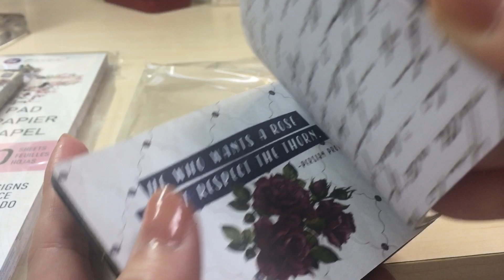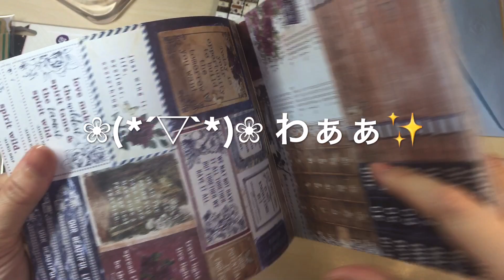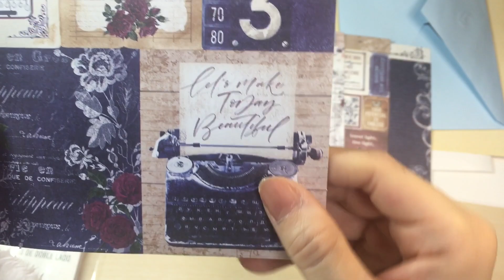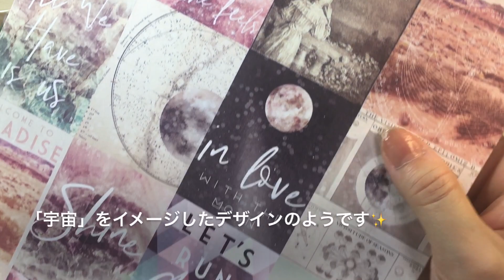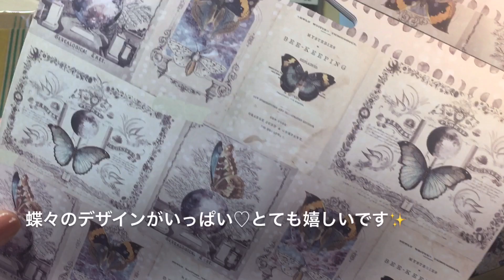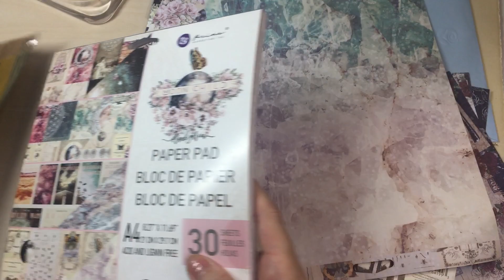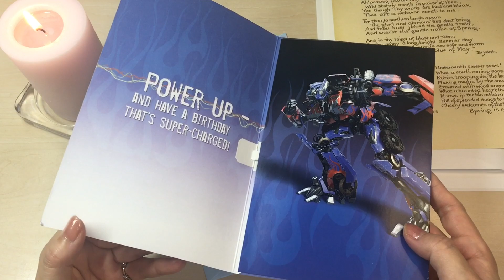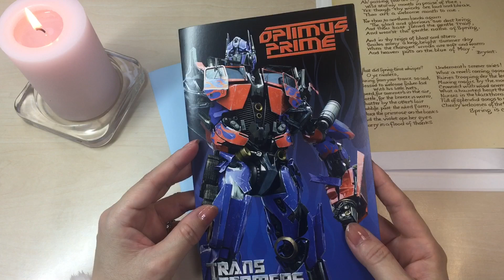スモールセレクトさんでお買い物✨Prima Marketing コレクション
皆さまこんにちは(*v.v)｡｡

スモールセレクトさんで、美しい「Prima」のペーパーを購入しましたので、ご紹介させて頂きます。

・今回購入したお品は以下の4点です。
Prima Marketing ：ペーパーパッド Darcelle （6インチ 30枚）
Prima Marketing： Darcelle ジャーナルカード（ミニ45枚）
Prima Marketing： ペーパーパッド（A4 30枚-Moon Child）
オランダ 果物やさんの袋（5枚入り）

誕生日プレゼントに、海外の貴重なバースデーカードを頂きましたので最後にちょこっと記念撮影✨